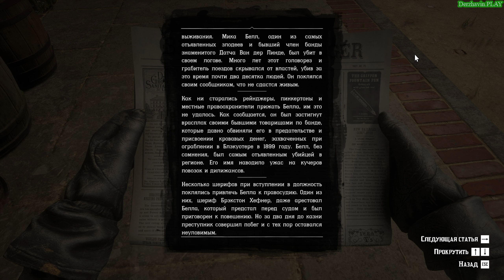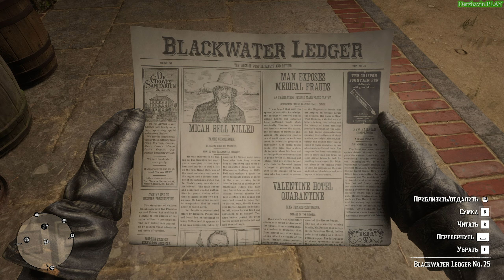Прохождение RDR 2 на 100% - Газеты [Часть 14] (Эпилог, часть 2)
► Видео 18+
► Тайм-коды:

► Другие прохождения игр:
2. Прохождение GTA London 1969
3. Прохождение GTA London 1961
5. Прохождение GTA 3 на 100%
6. Прохождение GTA Vice City на 100%
7. Прохождение GTA Advance на 100%
8. Прохождение GTA Liberty City Stories на 100% (PSP)
9. Прохождение GTA Vice City Stories на 100% (PSP)
10. Прохождение GTA Chinatown Wars на 100% (PSP)
11. Прохождение GTA San Andreas на 100%
12. Прохождение GTA 4 на 100%
13. Прохождение GTA 4 - TLaD на 100%
14. Прохождение GTA 4 - TBoGT на 100%
16. Прохождение GTA 5 на 100%
18. Прохождение Bully: Scholarship Edition на 100%
19. Прохождение RDR 2 на 100%